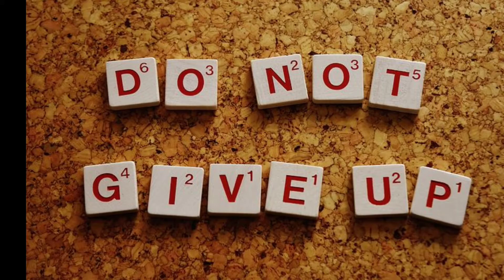यदि आप यूपीएससी में सफल हो जाते हैं तो अपनी सफलता का श्रेय किसको देंगे? UPSC INTERVIEW QUESTIONS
Hello everyone

If you become successful in UPSC, then to whom will you give credit for your success?
This question was asked by one of the girls aspirants in UPSC interview.

अगर आप यूपीएससी में सफल हो जाएंगे तो अपनी सफलता का श्रेय किसको देंगे?